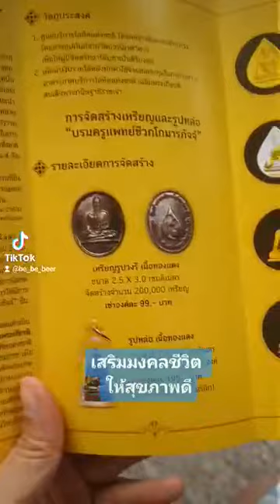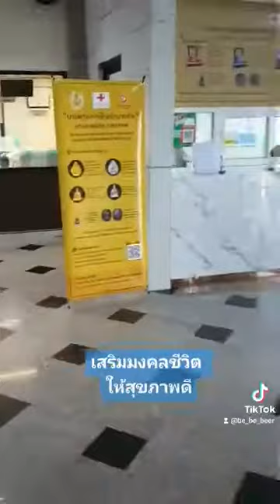บรมครูแพทย์ชีวกโกมารภัจจ์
มาบริจาคเลือด และเสริมมงคลชีวิต ให้สุขภาพดีค่ะ
จากการบรรยายของเบียร์ในคลิปจะไม่ตรงกับแผ่นพับค่ะ เป็นความสนใจส่วนตัวค่ะขอแชร์ต่อนิสนุง🥰

เหรียญและรูปหล่อ "บรมครูแพทย์ชีวกโกมารภัจจ์" ผ่านพิธีมังคลาภิเษก ณ วัดบวรนิเวศวิหาร วันที่9พ.ย2564ค่ะ
เช่าบูชาที่ ฝ่ายการเงินชั้น1 ศูนย์บริการโลหิตแห่งชาติ สภากาชาดไทย
โทร 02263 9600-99ต่อ 1852